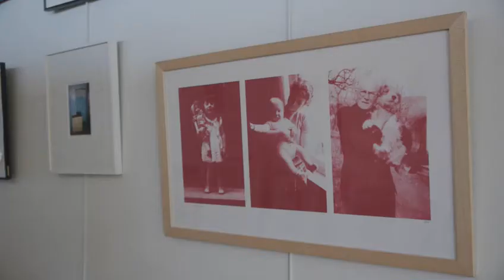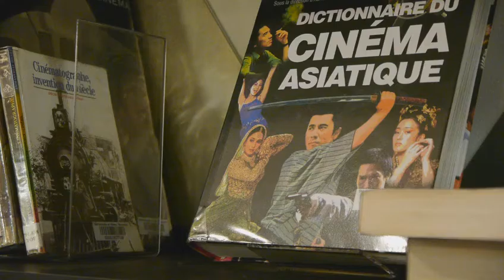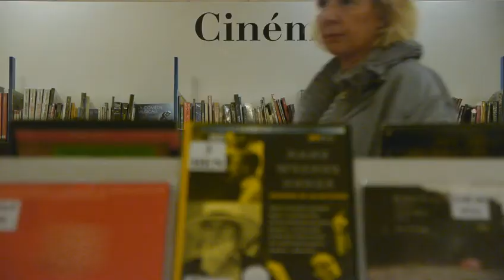Kateb Yacine - Bibliothèque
Présentation de la médiathèque de Grand-Place à Grenoble